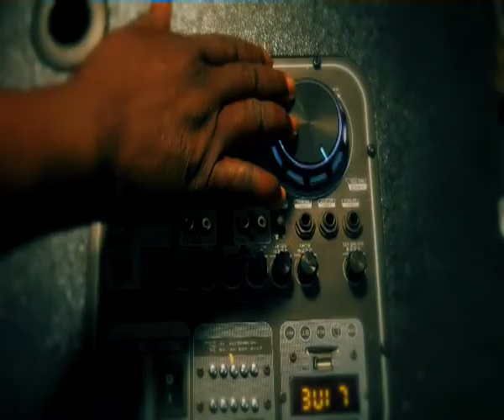YOUTH CHOIR MINISTRATION - SUNDAY COMBINED SERVICE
Sing, praise, worship and be blessed.

Kindly follow us on all our platforms to get connected with messages and sermons.
YouTube.com/Chosentvofficial
Facebook.com/tlccrmofficial
Instagram.com/tlccrmofficial
Twitter.com/tlccrmofficial
Also download AVO TV App (For Chosen Direct TV ).